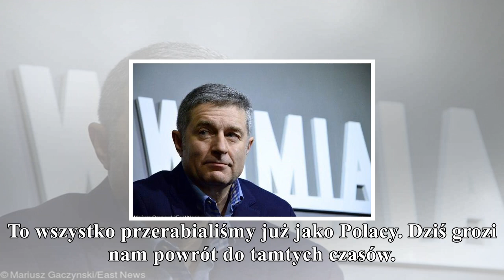News polityczne komentarze ws. zatrzymania władysława frasyniuka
News

        polityczne komentarze ws. zatrzymania władysława frasyniuka

"Wszyscy są równi wobec prawa" oraz "pokazówka władz". Tak najczęściej wrocławscy politycy komentują zatrzymanie Władysława Frasyniuka. O świcie były działacz "Solidarności" w kajdankach został przewi...